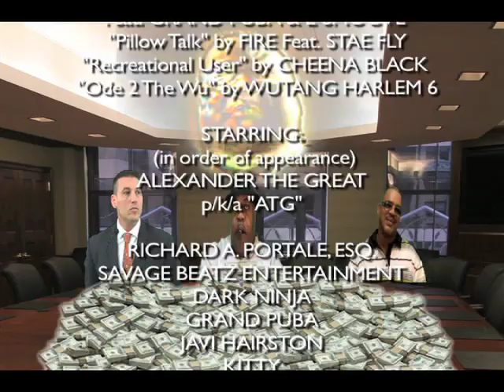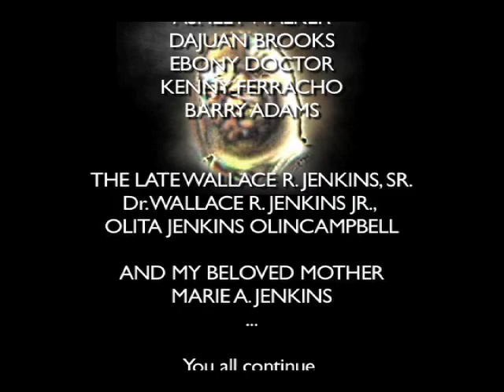DIVINE PROMO-HD.mov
ATG Presents the R & Bling Movement feat. Grand Puba, E-Smoove, Stae Fly, Cheena Black and The Wutang Harlem 6.